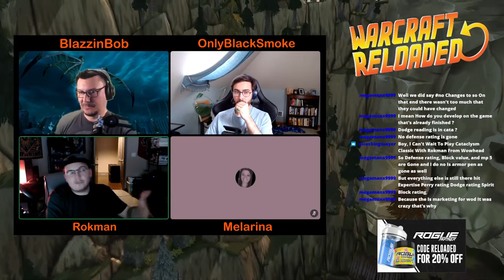Season of Data-Mining ft Rokman & OnlyBlackSmoke | Warcraft Reloaded Podcast 180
In a jam-packed Episode 180 of the Warcraft Reloaded Podcast, the hosts are joined by special guests Rokman and OnlyBlackSmoke, creating an episode filled with insights, interviews, and the latest revelations about the Season of Discovery.

The episode kicks off with a thought-provoking listener voicemail, sparking a discussion about whether the Season of Discovery could bridge the gap between WoW Retail and WoW Classic player bases. The hosts and guests share their perspectives on this intriguing possibility, setting the stage for a dynamic conversation.

Next, the spotlight turns to Rokman in his first-time guest interview, where listeners get to know him better and learn about his role at WoWHead. The interview adds a personal touch to the episode, providing a behind-the-scenes look at the Warcraft community.

Yip takes center stage as he walks the audience through Guild Varg's raid progression in Icecrown Citadel for the week. The detailed insights, strategies, and memorable moments offer listeners an immersive experience into raiding.

The episode then shifts gears to delve into the latest Season of Discovery news. The hosts and guests discuss various aspects, including the absence of Wrath-Era servers, insights from a Wowhead interview with WoW Classic developers, and the intriguing details about class and role combinations in the Season of Discovery.

The exploration continues with a breakdown of key features and changes coming with the Season of Discovery, including the Horde receiving Kings Buff for Level 25, PTR datamining, new world buffs, and additional slots for rune engraving.

Episode 180 of Warcraft Reloaded Podcast is a treasure trove for WoW enthusiasts, offering a blend of community engagement, expert interviews, and the latest updates on the Season of Discovery. Whether you're a seasoned raider, a lore aficionado, or simply curious about the future of WoW, this episode is a must-listen. So, grab your headphones and join the hosts, Rokman, and OnlyBlackSmoke on this immersive journey through the evolving realms of World of Warcraft!

No Wrath-Era Servers Planned Currently - Blizzard is Listening to Feedback
Wowhead Interview with WoW Classic Developers - Season of Discovery
All Class and Role Combinations in WoW Classic Season of Discovery
Horde is Getting Kings Buff for Level 25 - Season of Discovery
Patch 1.15 Build 52124 PTR Datamining - Season of Discovery Runes
Future Rune Engraving Slots Datamined on the Classic Season of Discovery PTR
Season of Discovery New World Buff - Boon of Blackfathom, Ashenvale, Shrines
New Druid Idols, Paladin Librams, and Shaman Icons on the Season of Discovery PTR